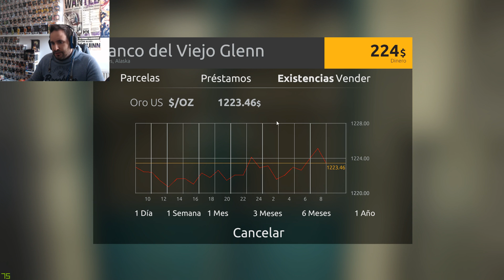BUSCANDO ORO # GOLD RUSH # CAP1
muy buenas chic@s hoy os traigo un nuevo vídeo encontrando oro en Gold Rush. Nos iremos a Alaska a vivir la fiebre del oro!